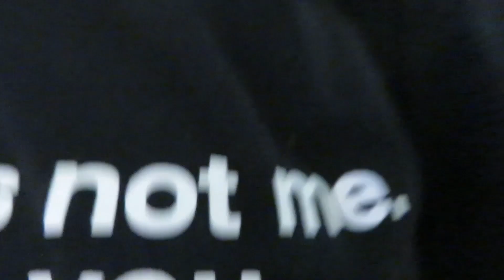Leviathan Box Space marines building (Part 4)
You'll hear a digital ding when I'm showing off a model.
If only I painted models this fast.